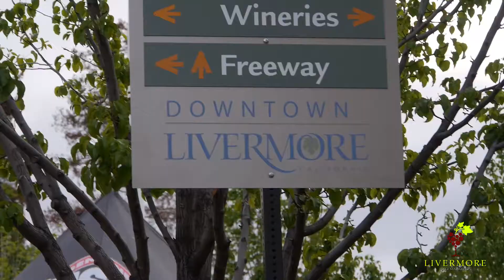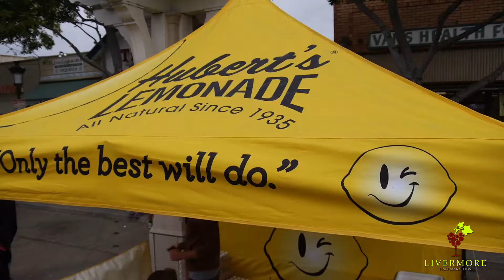Livermore Half marathon 2014